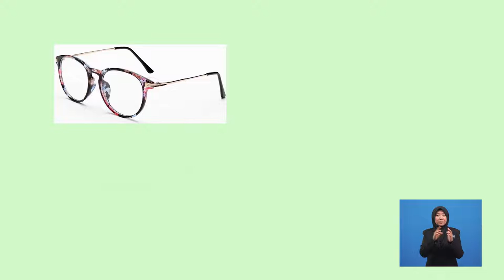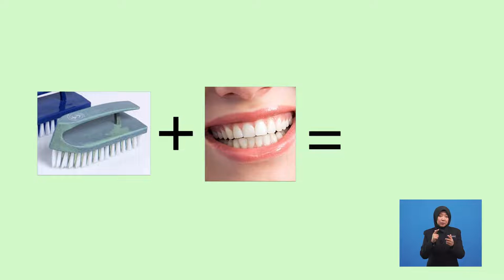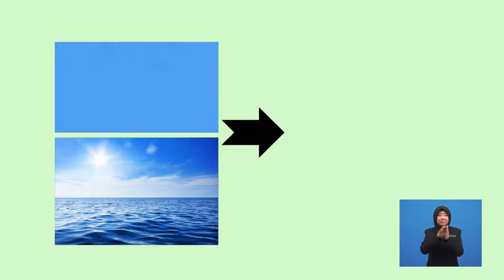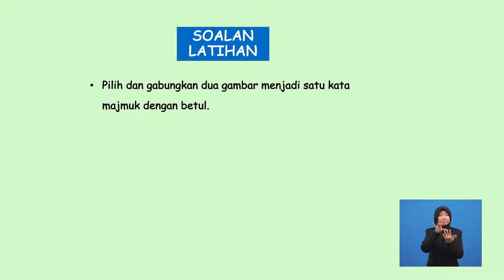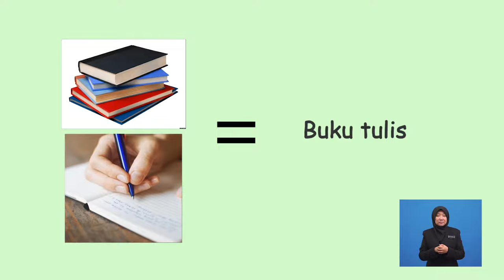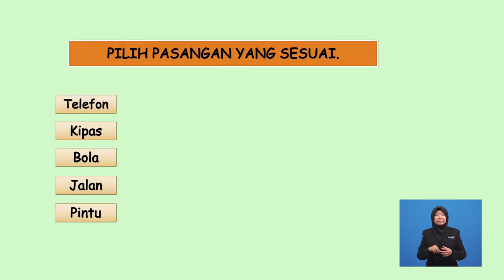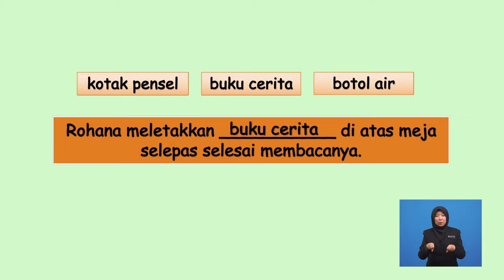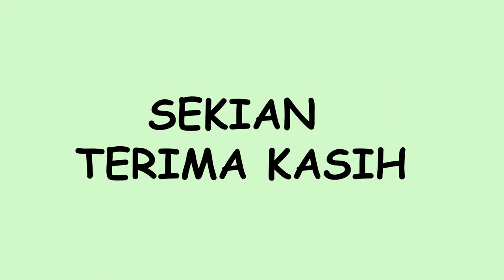Tahun 1 | Bahasa Melayu | Kata Majmuk | 003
Tajuk ini akan membincangkan tentang aspek tatabahasa iaitu Kata majmuk.  Proses pemajmukan ialah proses yang merangkaikan dua kata dasar atau lebih dan bentuk terhasil membawa makna yang khusus. Seterusnya, tajuk ini akan menerangkan secara terperinci tentang penggunaan kata majmuk dengan betul.   Pentaksiran berbentuk formatif juga diberikan setelah selesai satu-satu sub-topik dibincangkan.

003